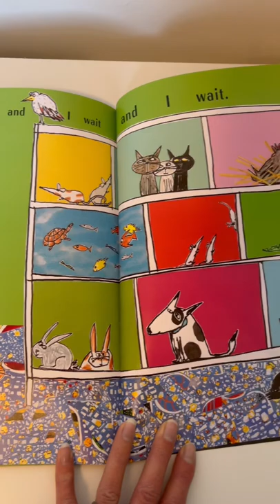One Minute Picture Books: That Pesky Rat by Lauren Child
To celebrate as many picture books as possible during the Picture This Readathon in April, I will be experimenting with shorts to create and bring you “One Minute Picture Books”.

Here’s one of my first reads of the month: That Pesky Rat by Lauren Child.

Picture This is hosted by @spreadbookjoy and @shellyswearingen